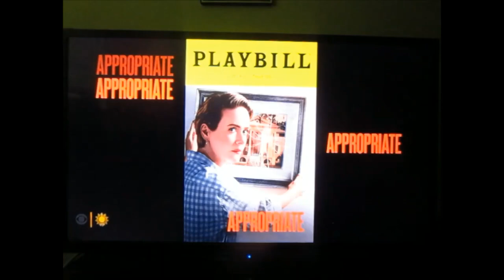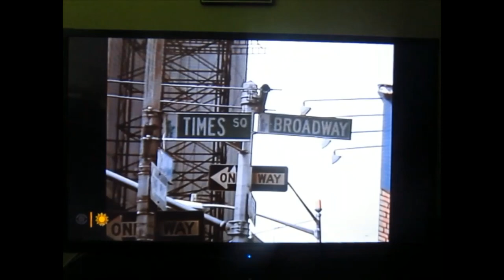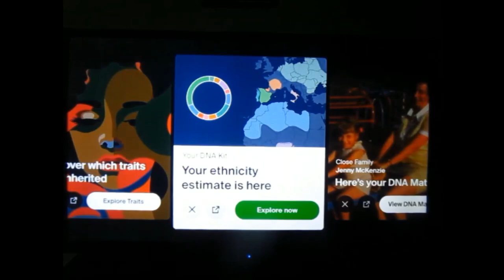On Broadway - Sarah Paulson [CBS Sunday Morning] | Mother's Day, 2024